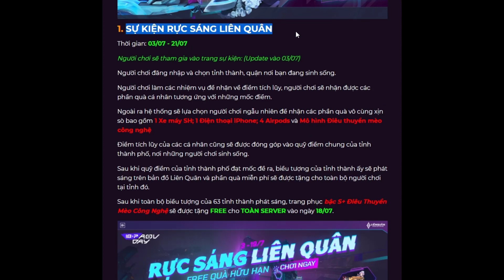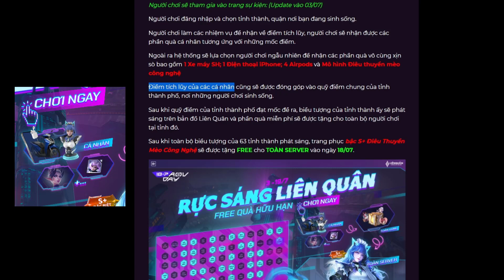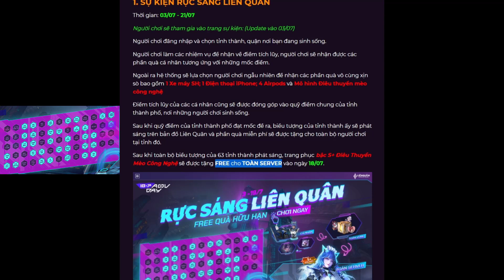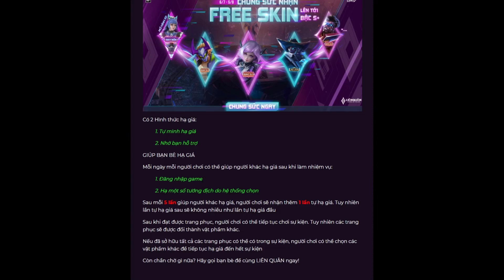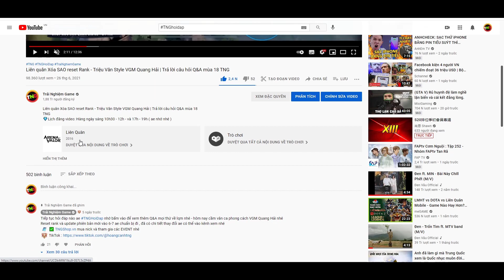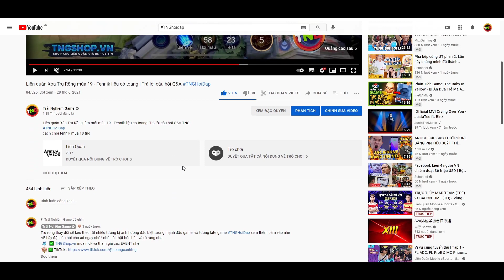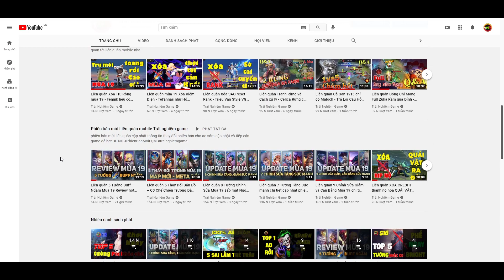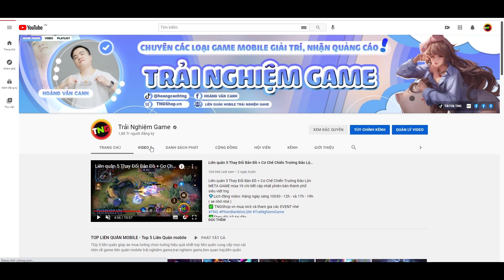Liên quân Nhận FREE toàn bộ Skin Bậc S+ (toàn server) từ Gà Rán AOV Day TNG